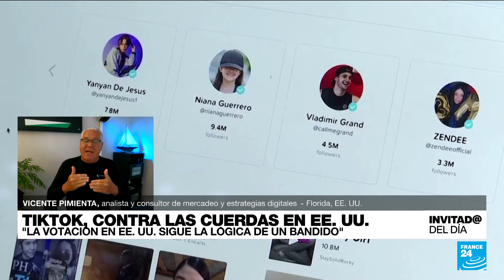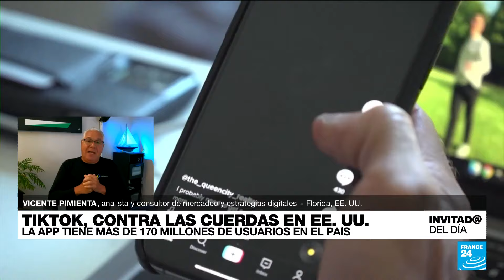¿Por qué Estados Unidos quiere prohibir el uso de TikTok en el país?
Estados Unidos está ad-portas de aprobar una ley que restringe el funcionamiento de la plataforma TikTok en el país, la prohibición del uso se debe a que legisladores expresaron la presunta filtración de datos personales al Gobierno chino. La ley buscaría exigirle a la empresa ByteDance que venda TikTok en seis meses o sería vetada del país. En el InvitadoDelDíaF24, Vicente Pimienta, consultor de mercadeo y estrategias digitales, explicó la causa de la ley y el uso de datos por parte de China.